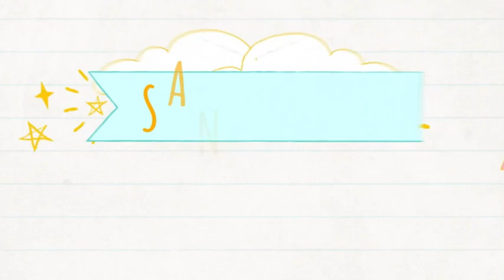PWD 2020 AE : SANPoint selections | RWS AE mock exam feedback & preparation strategies